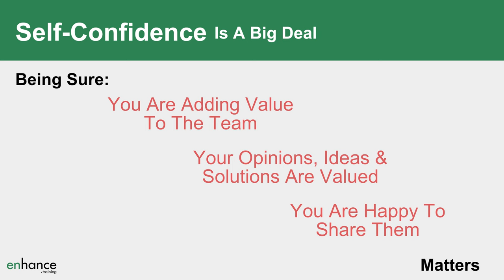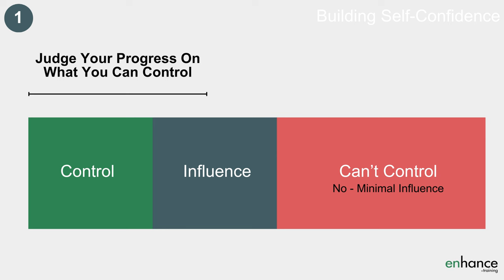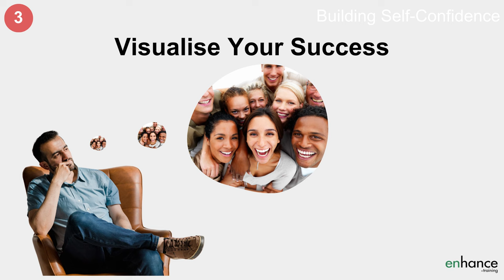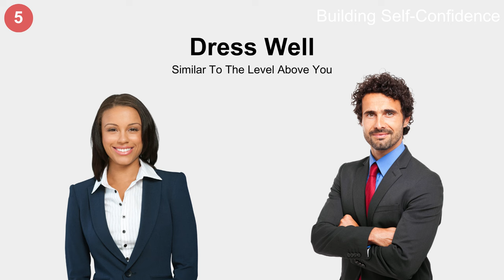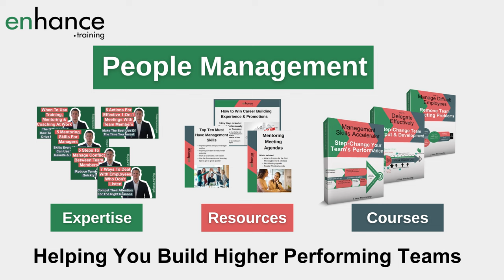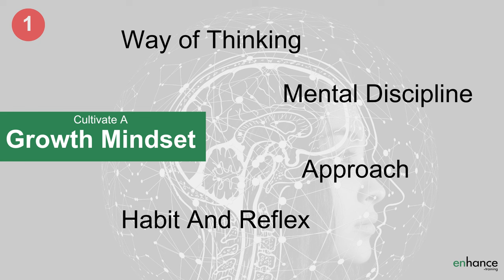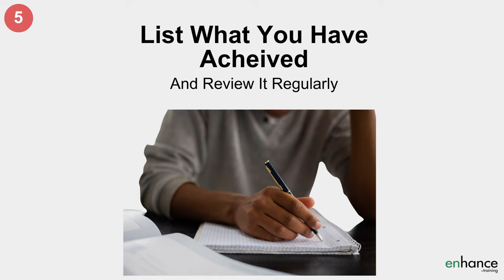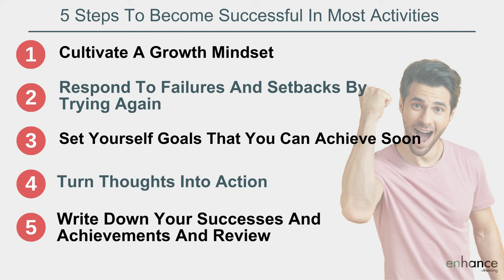How To Boost Your Self Confidence At Work – 10 Actions To Improve Confidence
Being confident and self-confident at work is a very big deal – it helps you enjoy your job more, be more effective, be more influential and move your career forward faster.

I share 10 actions for you to take to boost your self confidence at work. Some are short term, giving you improvements in days, others are longer term and very effective to build self confidence.

00:00 Intro
01:36 5 short term tips and techniques to boost your confidence at work
05:46 How getting to success is a process to boost your confidence at work
08:58 In Summary

The first action to improve your self confidence is to focus on what you can control and influence. Try hard not to worry about what you can’t control. Measure your progress so you can see your own improvements.

Next for how to deal with low confidence at work, always focus on the positives. Think about what you did well. What was successful and what worked. Our brains are brilliant filters and when we look for the positives our brains filter out more of the negatives.

Third, use mental visualisation exercises to prepare yourself well for actual events. These are brilliant for how to improve your confidence at work. Athletes, speakers and all those who need to perform under pressure use this technique a lot. It works brilliantly.

Boost your confidence by comparing where you are now to where you were a week, month or year ago. Don’t compare yourself to people around you how you feel are more confident than you. They were in exactly the same position you are now.

Fifth, for how to boost self confidence at work – dress well, hold yourself tall and look confident. This will help you feel confident and other people will treat you are more confident. A good self-fulfilling cycle.

These are all very good actions to how to build confidence fairly quickly.

The best way I know for how to build confidence in yourself is to work to be successful at a number of different things. They can be small through to significant. Success breeds confidence. I share 5 actions to take to help you become more successful quicker, so you can build your self confidence.

If you have any questions on “How To Boost Your Self Confidence At Work – 10 Actions To Improve Confidence”, please leave a comment below and I will get back to you.

Jess Coles
Enhance.training